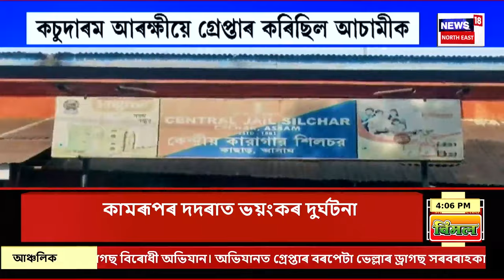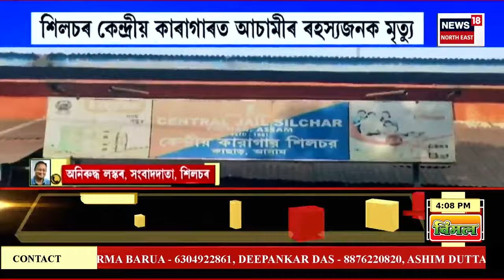Evening News | নলবাৰীৰ টিহুত ভয়ংকৰ পথ দুৰ্ঘটনা। দুৰ্ঘটনাত থিতাতে মৃত্যু দুই যুৱকৰ।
0:00 Intro
02:44 শিলচৰ কেন্দ্ৰীয় কাৰাগাৰত আচামিৰ ৰহস্যজনক মৃত্যু